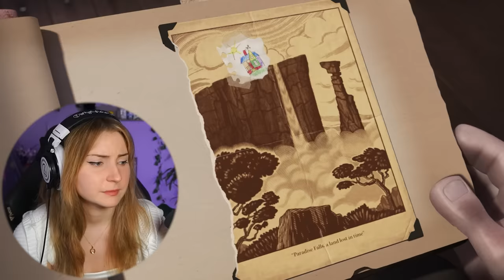WHY IS THE OPENING SO HEARTBREAKING... *UP* Reaction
WHY WOULD DISNEY DO THIS TO ME😭

Original Movie: UP